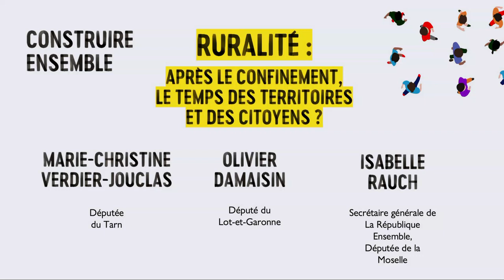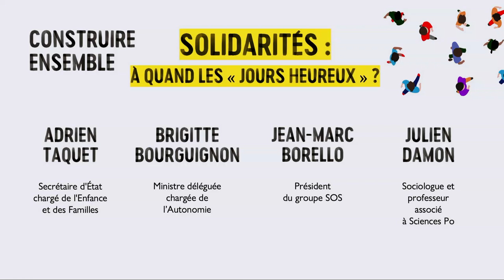CONSTRUIRE ENSEMBLE I Ruralité : après le confinement, le temps des territoires ?